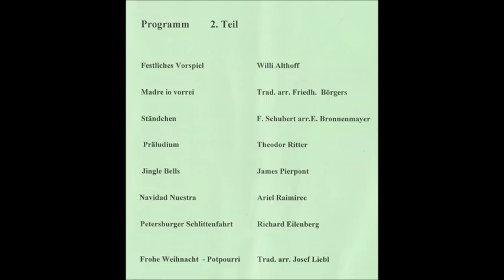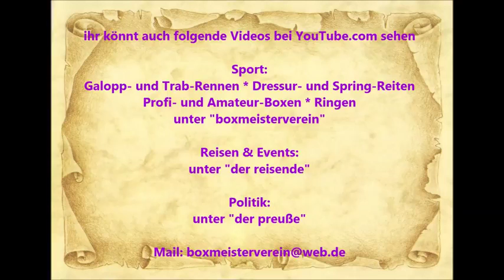1760 * Der Sportler * Mandolinen-Orchester Gut Klang Essen-Kray * Weihnachtskonzert * 9 * 14.12.2014